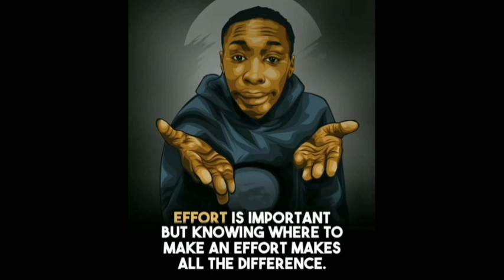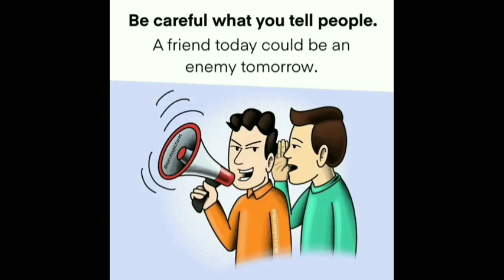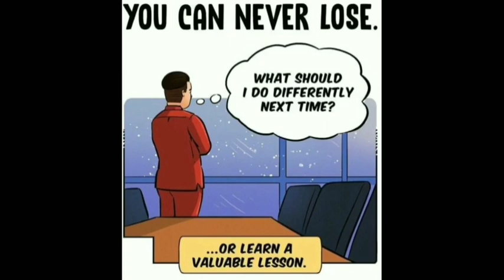Silant leasion //story photos //Al Mujeeb Studio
institution radboud university medical center
covert brain lesions
subject stroke
format interview
speaker anil tuladhar
field imaging
cerebral small vessel disease
event esoc 2022
subject dementia
story photo
story photo ideas
story time